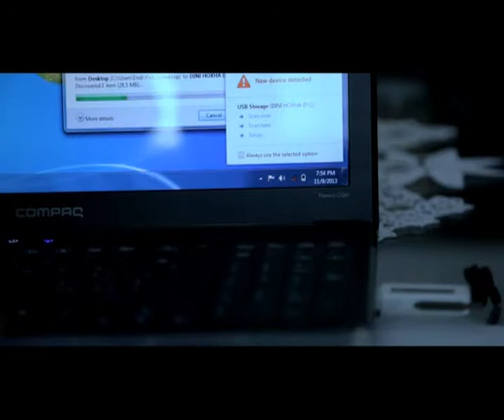Short Film By Ermal Xhika